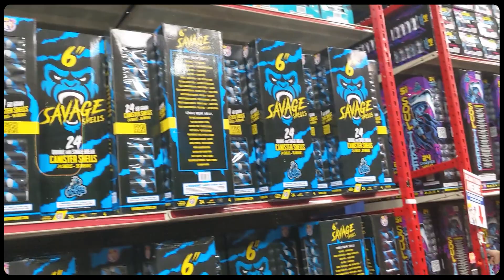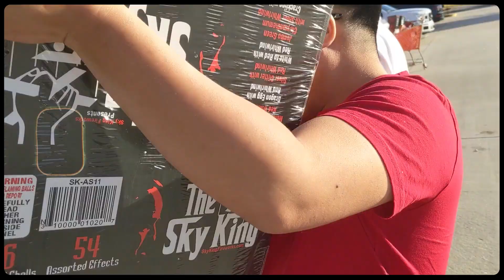Shoppping và setting up pháo hoa | Vlog¹ 21